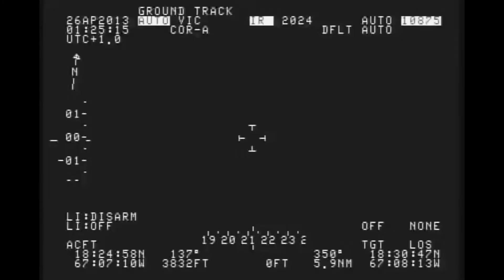2013. Aguadilla - Puerto Rico UFO sighting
2013. Aguadilla - Puerto Rico UFO sighting brief description:

2013 Aquadilla, Puerto Rico.
The photo taken by the US Customs was taken from a Bombardier DHC-8Q200 aircraft of the Border Guard. The shot was taken using a black and white infrared camera. The camera type is a $ 2,000,000 L3 MX15 EOIR. The video was taken on April 25, 2013 at 9:22 p.m. Customs and border guards thought the object of unknown origin could be a smuggler, so they began to follow it. The speed of the object was 70-120 km / h. The size of the object ranged from 3 to 5.2 feet.
The object was reddish over the ocean, heading for the airport. The pilot confirmed the visual contact with the tower crew and also visually perceived the flying object.
As the object approached the shore, its light went out. The onboard radar did not detect the object, but the thermal imager saw it. 01:23:30 The object flies over a residential area in complete darkness at a speed of 70 km / h and an altitude of 25 meters.
01:24:12 The object reaches the water at 109 mph and slows slightly to 95 mph.
01:24:41 In less than 1 second, the thermal image of the object is doubled and the object is then split in two like a cell.
2013. Агуадилья - Краткое описание наблюдения НЛО в Пуэрто-Рико:

2013 Аквадилла, Пуэрто-Рико.
Фотография, сделанная таможней США, была сделана с самолета пограничной службы Bombardier DHC-8Q200. Снимок был сделан с помощью черно-белой инфракрасной камеры. Тип камеры - L3 MX15 EOIR за 2000000 долларов. Видео снято 25 апреля 2013 года в 21:22 по московскому времени. Таможня и пограничники посчитали, что объект неизвестного происхождения мог быть контрабандистом, поэтому начали следить за ним. Скорость объекта составляла 70-120 км / ч. Размер объекта составлял от 3 до 5,2 футов.
Объект был красноватым над океаном, направляясь в аэропорт. Пилот подтвердил визуальный контакт с экипажем башни, а также визуально заметил летающий объект.
Когда объект приблизился к берегу, его свет погас. Бортовой радар не обнаружил объект, но тепловизор его заметил. 01:23:30 Объект летит над жилым районом в полной темноте со скоростью 70 км / ч на высоте 25 метров.
01:24:12 Объект достигает воды со скоростью 109 миль в час и немного замедляется до 95 миль в час.
01:24:41 Менее чем за 1 секунду тепловое изображение объекта удваивается, а затем объект разделяется на две части, как ячейка.
2013. Breve descripción del avistamiento OVNI de Aguadilla - Puerto Rico:

2013 Aquadilla, Puerto Rico.
La foto tomada por la Aduana de Estados Unidos fue tomada desde un avión Bombardier DHC-8Q200 de la Guardia Fronteriza. La foto se tomó con una cámara de infrarrojos en blanco y negro. El tipo de cámara es una L3 MX15 EOIR de $ 2,000,000. El video fue tomado el 25 de abril de 2013 a las 9:22 p.m. Aduanas y guardias fronterizos pensaron que el objeto de origen desconocido podría ser un contrabandista, por lo que comenzaron a seguirlo. La velocidad del objeto fue de 70-120 km / h. El tamaño del objeto osciló entre 3 y 5,2 pies.
El objeto era rojizo sobre el océano y se dirigía al aeropuerto. El piloto confirmó el contacto visual con la tripulación de la torre y también percibió visualmente el objeto volador.
Cuando el objeto se acercó a la orilla, su luz se apagó. El radar a bordo no detectó el objeto, pero la cámara termográfica lo vio. 01:23:30 El objeto vuela sobre una zona residencial en completa oscuridad a una velocidad de 70 km / hy una altitud de 25 metros.
01:24:12 El objeto llega al agua a 109 mph y disminuye ligeramente a 95 mph.
01:24:41 En menos de 1 segundo, la imagen térmica del objeto se duplica y luego el objeto se divide en dos como una celda.
2013.アグアディヤ-プエルトリコUFO目撃の簡単な説明：

2013アクアディヤ、プエルトリコ。
米国税関が撮影した写真は、国境警備隊のボンバルディアDHC-8Q200航空機から撮影されました。ショットは白黒赤外線カメラを使用して撮影されました。カメラの種類は$ 2,000,000 L3 MX15EOIRです。ビデオは2013年4月25日の午後9時22分に撮影されました。税関と国境警備隊は、出所不明の物体が密輸業者である可能性があると考えたため、それに従い始めました。物体の速度は70-120km / hでした。オブジェクトのサイズは3〜5.2フィートの範囲でした。
物体は海の上で赤みを帯びており、空港に向かっていた。パイロットは、タワーの乗組員との視覚的な接触を確認し、飛行物体を視覚的に認識しました。
物体が岸に近づくと、その光は消えました。搭載レーダーは物体を検出しませんでしたが、赤外線画像装置はそれを検出しました。 01:23:30物体は、時速70 km、高度25メートルの真っ暗な住宅地を飛行します。
01:24:12オブジェクトは時速109マイルで水に到達し、時速95マイルまでわずかに減速します。
01:24:41 1秒以内に、オブジェクトの熱画像が2倍になり、オブジェクトはセルのように2つに分割されます。
Hello!
Привет!
Если вы хотите помочь в жизни канала, поделитесь видео!
Большое спасибо!
¡Hola!
Si quieres ayudar con la vida del canal, ¡comparte los videos!
¡Muchas gracias!
こんにちは！
チャンネルが気に入ったら、いいねをクリックしてチャンネルに登録してください。チャンネルの生活を手伝いたい場合は、動画を共有してください。